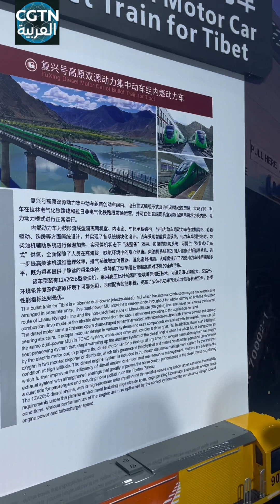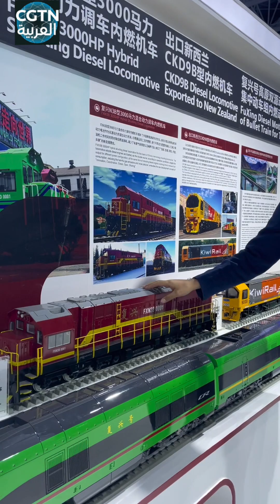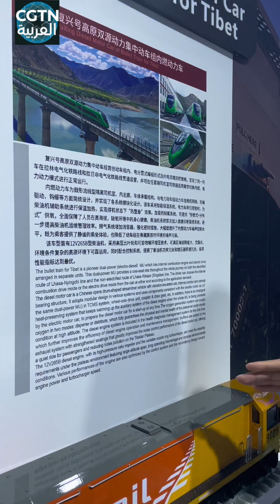قطارات المستقبل فائقة السرعة في معرض الصين والدول العربية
الاشتراك في فيديوهات قناة من خلال اليوتيوب